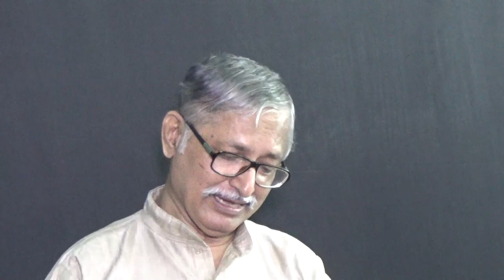Malayalam 005: Hypostatic Union (Christology)